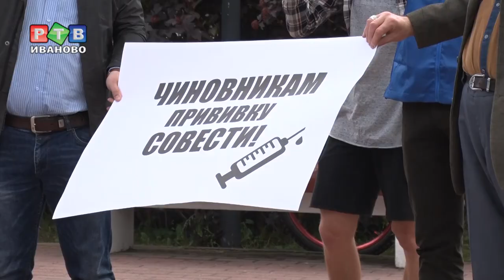Где вакцина от полиомиелита?!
Сторонники партии ЛДПР собрались в сквере Якова Гарелина на пикет, посвященный проблемам системы здравоохранения. Главное требование к профильному департаменту -  восстановить снабжение поликлиник прививками от полиомиелита.